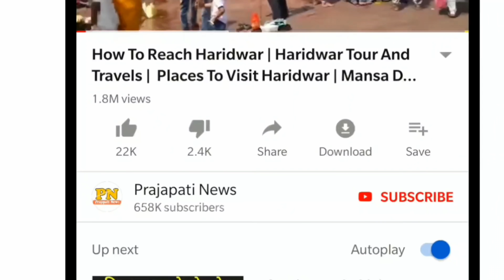चीन में हुई भारी तबाही एक झटके में 95,000 करोड़ डुबे | China Flood 2021 In Hindi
china flood update
china flood viral video
flood in china 2021
china 2021 flood

today in this video see about china flood 2021 in hindi also see china flood update top trending topic in hindi also see china 2021 flood fully explanation flood in china 2021

Since early June 2020, heavy rains caused by the regional rainy season led to floods severely affecting large areas of southern China including the Yangtze basin and its tributaries. Rains and floods extended to central and eastern China during July and were described as the worst since at least 1998.

Queries Solved :-
flooding in china
china flood rescue
china viral video

full explanation regarding china flood video 2021 top trending topic in hindi also see china flood latest videos